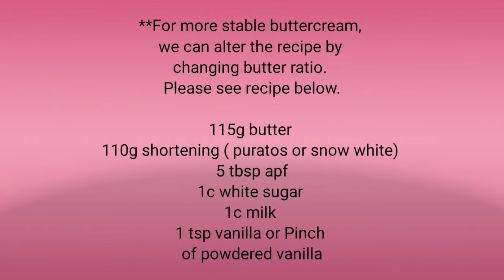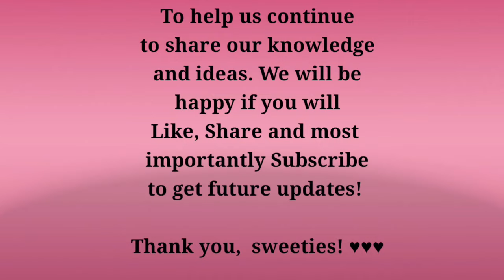67.50 only! Silky Smooth Buttercteam/Flour Buttercream/ No Fail , No eggs, No cream, No icingsugar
Costing for this recipe is only php 67.50. its so affordable! bt when it comes to taste, i can say that it is not compromised.

This buttercream has been tested @ room temp for 48 hours and it is very stable. Bt, since Buttercream contains milk, it s not advised to leave buttercream in room temp for more than 8 hours. But stability wise, it can withstand and will not melt in room temp for the said number of hours.

*** you can make this recipe ahead of time and refrigerate for a week. Re whip before using.
*** this is best for filling and frosting.
*** Darlings, if shortening is needed, pls do not subsitute with LARD. For Lard s an animal fat. And shortening is a vegetable fat.
***One of the best thing with this Frosting is, u can adjust the sugar level according to your likeness.

*Product output/ result varies depending on the ingredients that each baker is using.

if you have questions and clarifications pls feel free to pm us in our fb page . God bless!